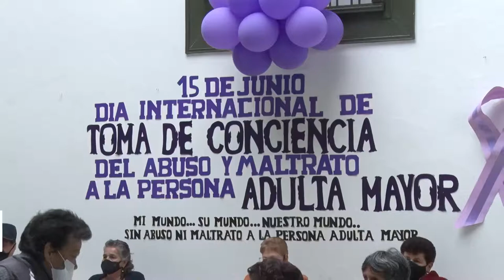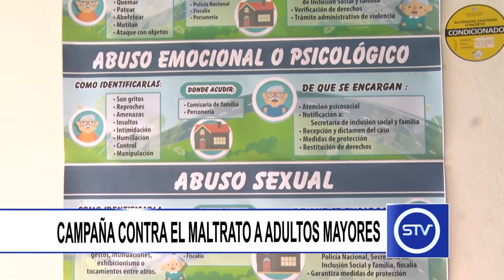CAMPAÑA CONTRA EL MALTRATO A ADULTOS MAYORES